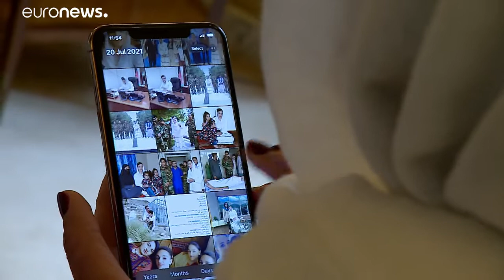«Ευρωπαίοι μη μιλάτε στους Ταλιμπάν», λέει η πρώην Δήμαρχος στο Αφγανιστάν